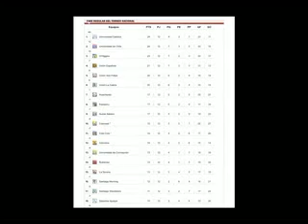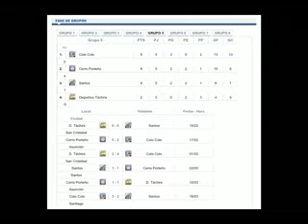I Love Chile Tv News: April 17, 2011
I Love Chile TV is proud to present Chile's only weekly English language newscast. Join your hosts Kelli Smith, Ali Jabry and Pascal Mathieu as they run down the weeks interesting stories and sports from Chile.